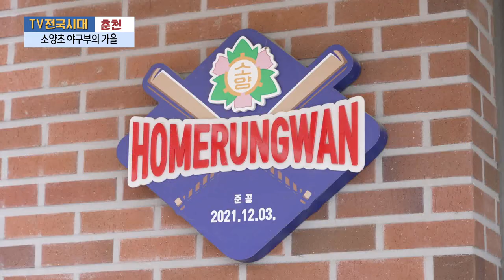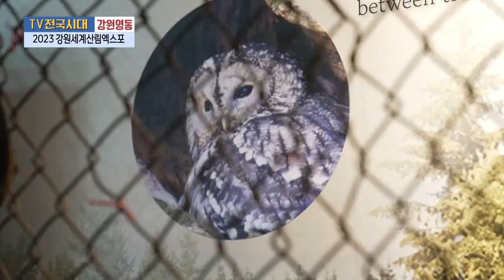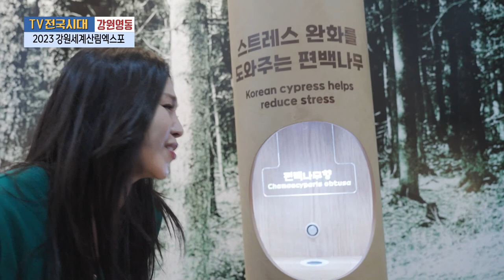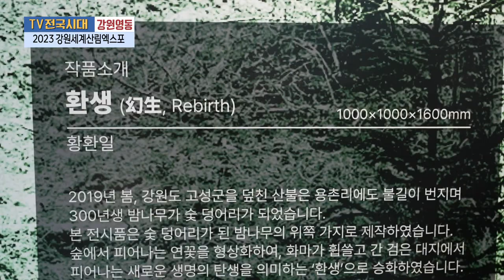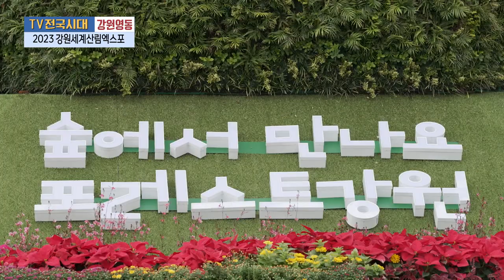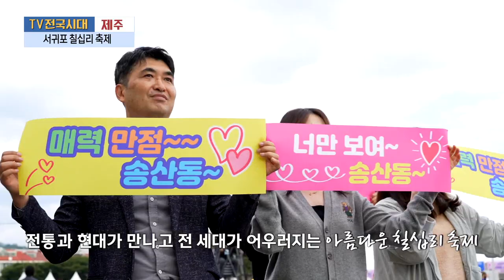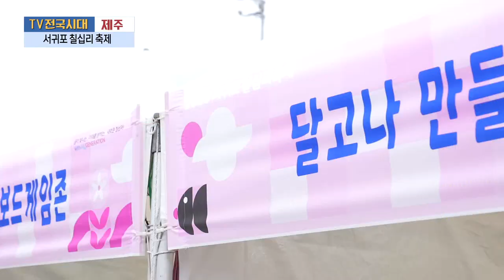[TV전국시대] 10월19일(목) 전체방송 다시보기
10월19일(목)

춘천-소양초 야구부의 가을
충북-우당탕탕 취미생활 탁구
강원영동-2023 강원셰계산림엑스포
제주-서귀포 칠십리 축제